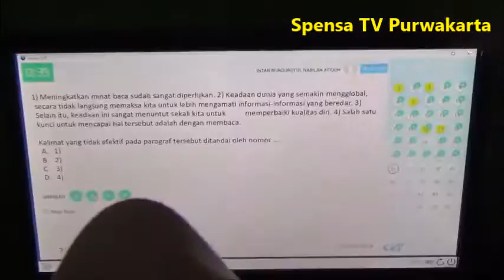TRY OUT ONLINE PERSIAPAN UNBK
SMPN 1 PURWAKARTA Part. 1